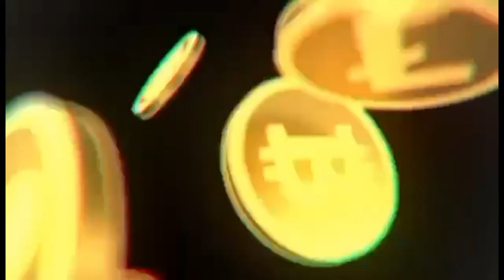nang ilaw kami sa baha#arman adventure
walang magawa dahil baha ... ito nangilaw nlng kami